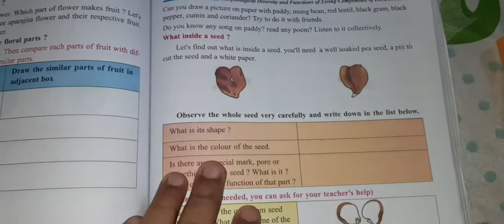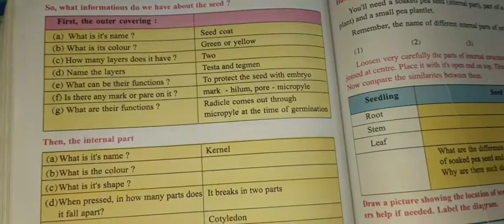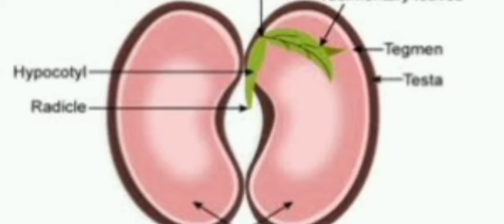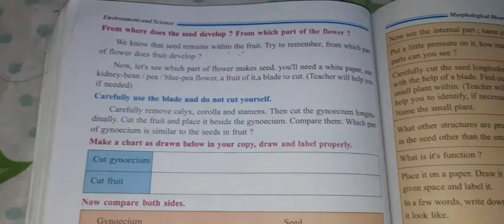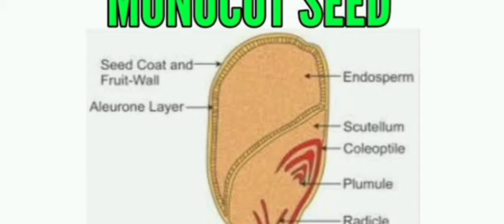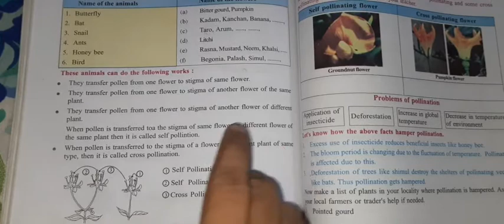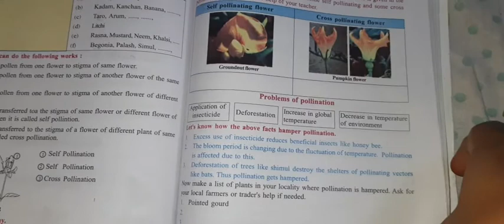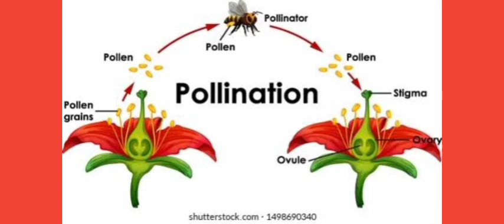CLASS VII...Ch..6... Part 3 ( Environment and Science)